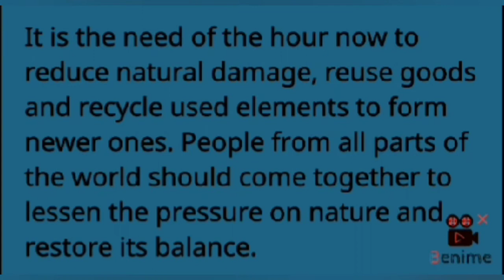Paragraph on Nature